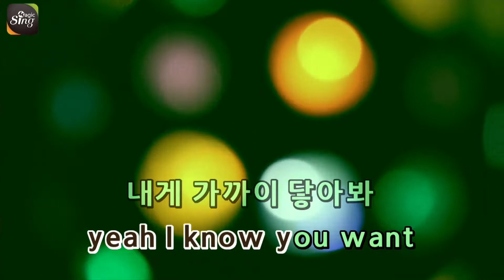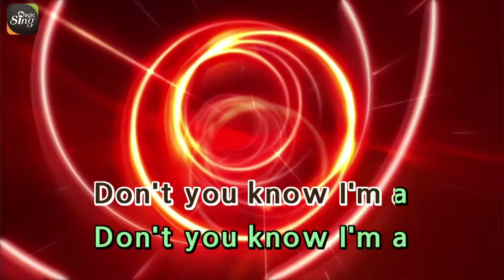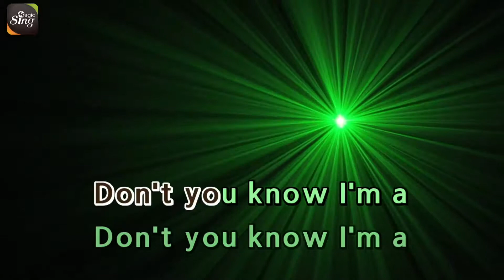[매직씽아싸노래방] NCT U(엔 시티 유) _ BOSS _ 노래방(karaoke) _ MAGICSING